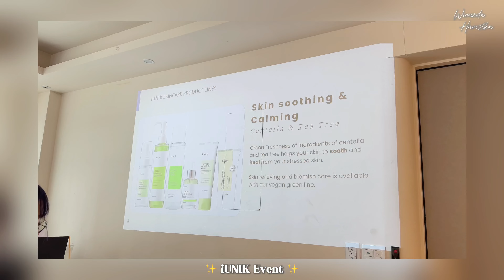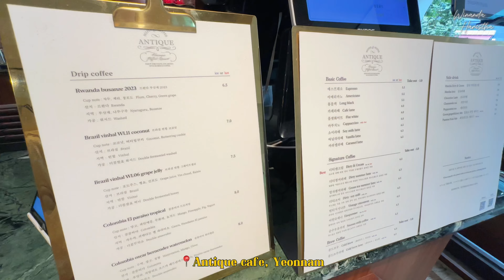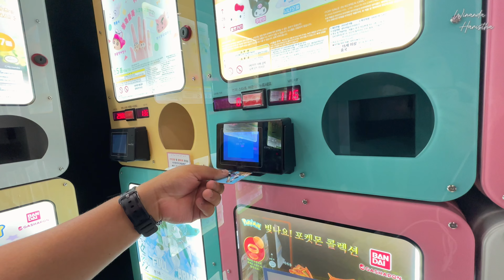Life in Korea🇰🇷: Aesthetic cafe🧁🍰, Beauty event💄, Dinner🐙